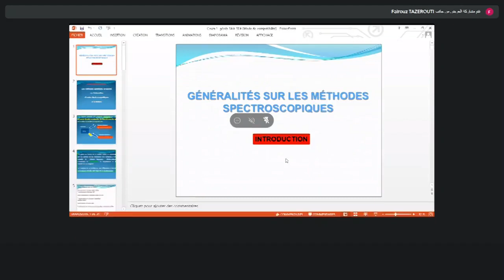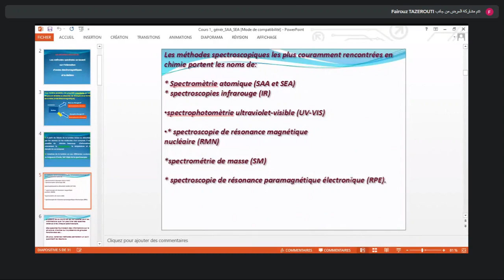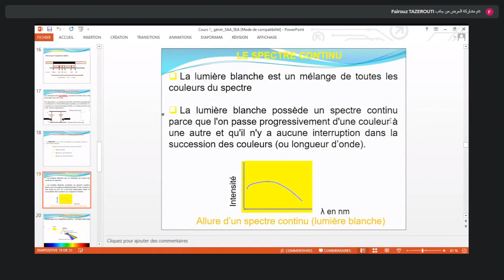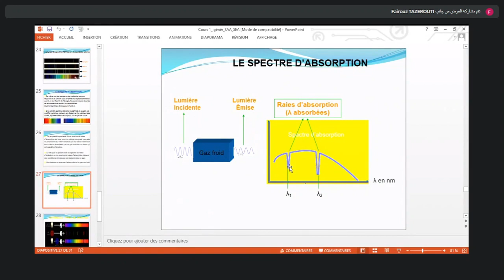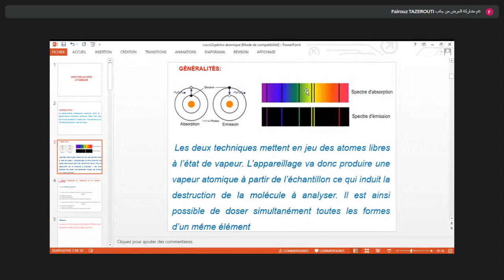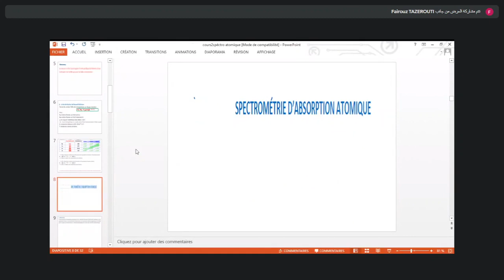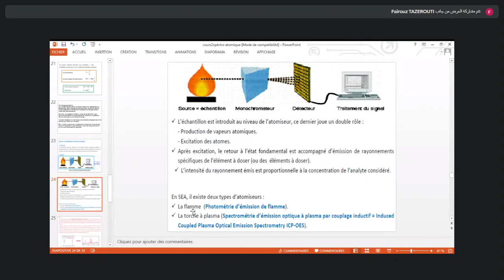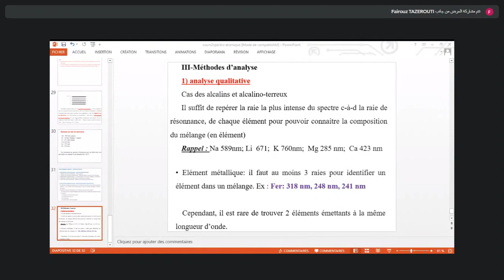IMPCA cours 1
USTHB